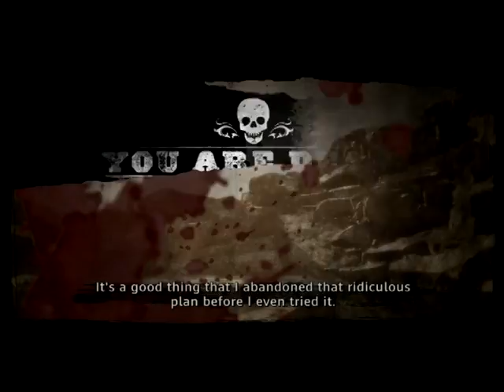Call of Juarez: Gunslinger Walkthrough Episode 3 [PS3 - No Commentary]